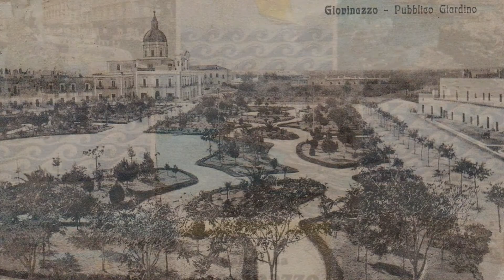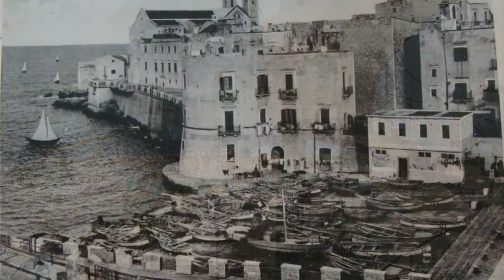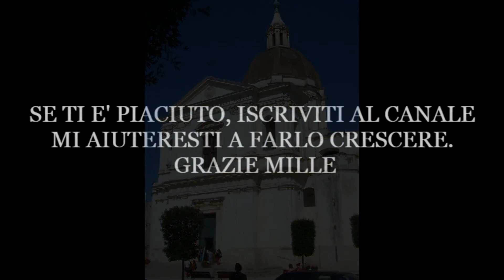Giovinazzo (Paesi della Bella Italia) Puglia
Giovinazzo (Bari)
Foto di Giovinazzo. di ieri e di oggi